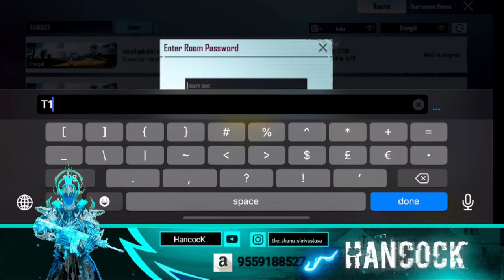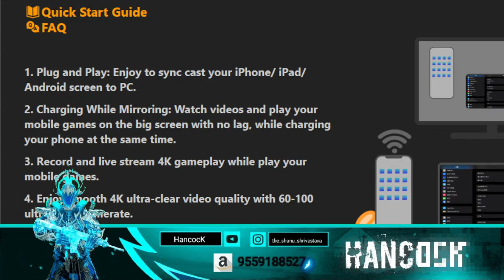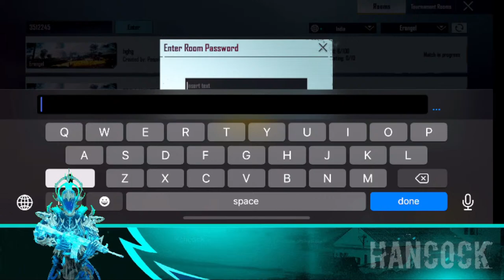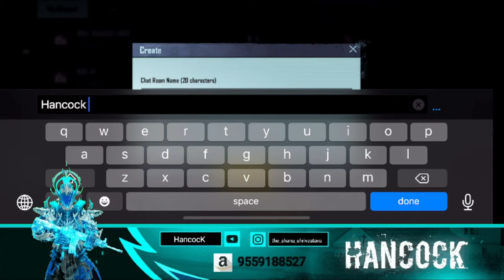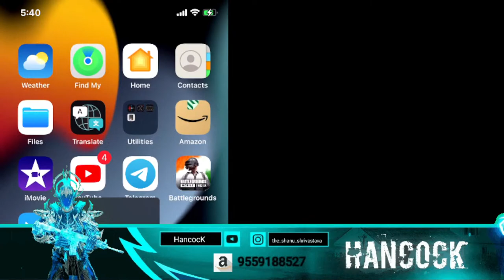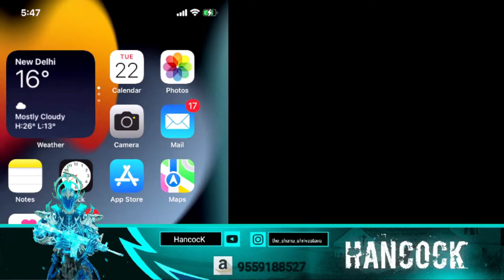Road To 1K🔥 🔥| Only Paid Scrims Custom Rooms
This is HancocK GameR
To support us

My Vlogs :-

*My other unboxing list

*CosmicByte
CB - EP - 04

*link for all accessories link

iphone 12

*Flipkart :-
*Splitter:-
*charging + audio jack